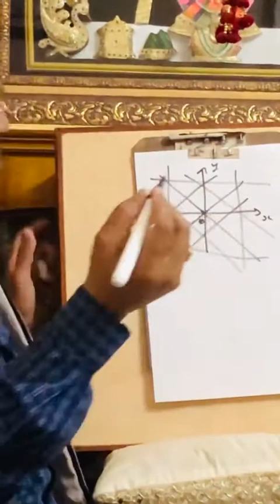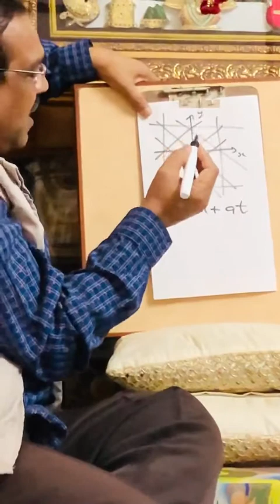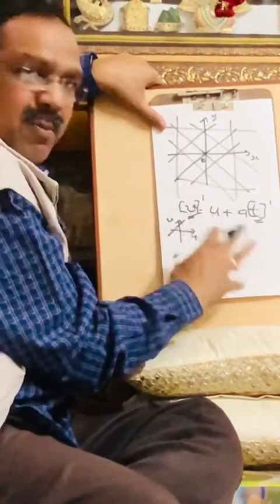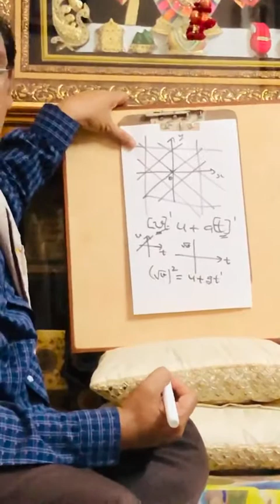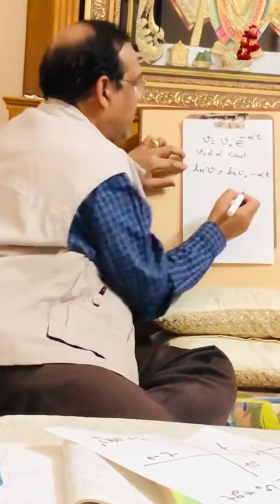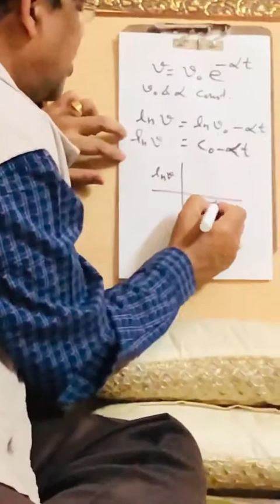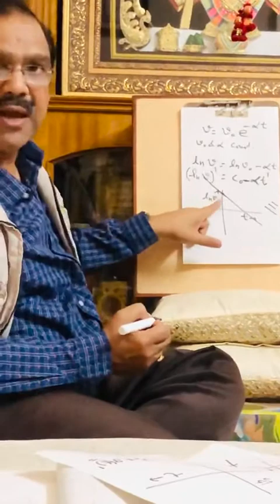Graphs Straight Line Part 2 Straight line equations Physics basics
concept of physics and maths